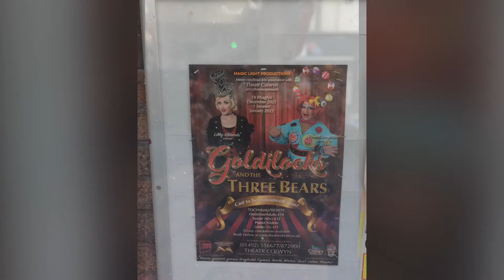John Mix Photos Birthday Eirias Park and WH Smith